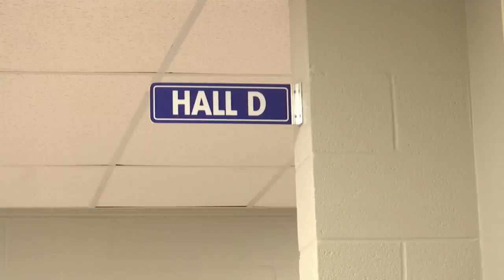New School New Year